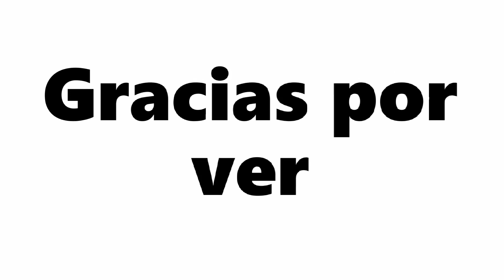Conoce al Obús Oto Melara M-56 de Venezuela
Información sobre el Obús de 105mm Oto melara modelo 56 que opera Venezuela